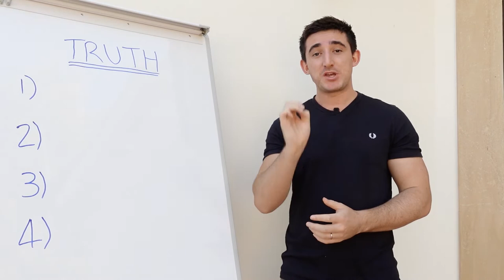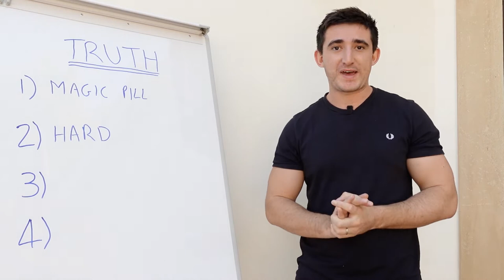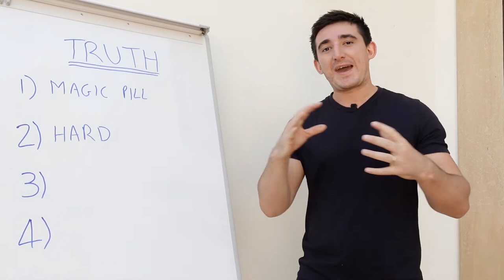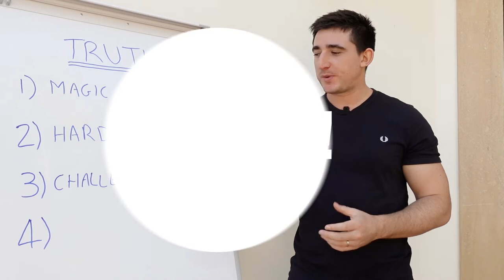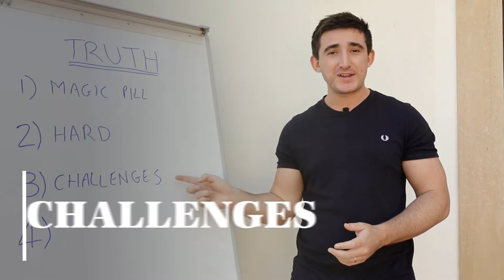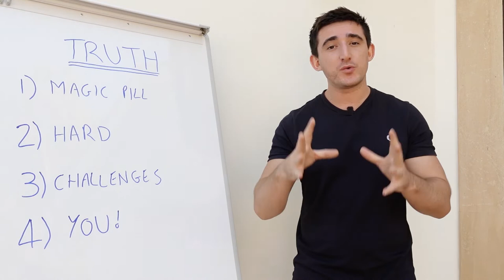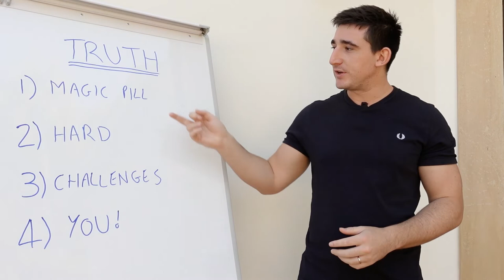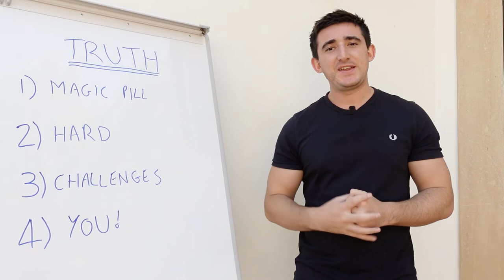The Truth About Starting An Online Business [Exposed]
In this video, I'm going to reveal what most online gurus don't want you to know. The truth about what it really means to successfully start your own online business. These are the deep, dark secrets that will shock you and might make you question whether becoming an entrepreneur is really for you. But hey, I think it's only fair you know these secrets too?

0:00 Introduction
1:48 4 Truths
3:02 No Magic Pill
5:15 It's HARD
7:29 Constant Challenges
9:39 YOU! (Are the biggest obstacle)
13:23 So why do it?! (What you'll get)

🎭 How To Start Your Own Digital Advertising Business Living Abroad (FREE TRAINING)